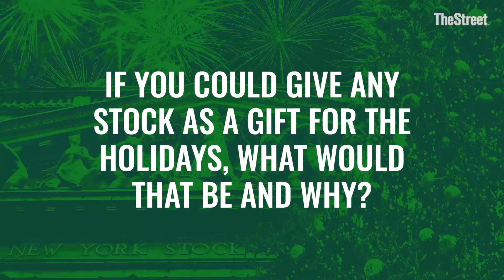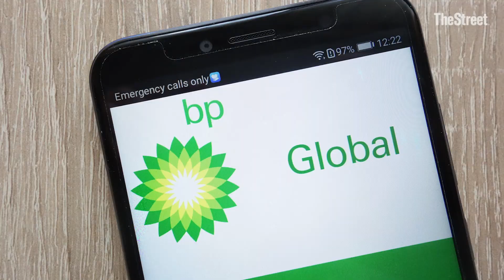What Wall Street Wants for Christmas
Holidays and gifts go hand in hand. Usually, people set aside a budget for gifts to buy during holidays.

According to the National Retail Federation’s annual survey of holiday spending, an average American will spend $659 gifts for family, friends and co-workers in 2019.

Interesting, right? But if you're looking for a unique...and financially responsible gift, consider shopping for stocks.

We spoke to some traders at the New York Stock Exchange to determine which stocks they want to find under the tree.

One of the traders seemed pretty much impressed with Berkshire Hathaway BRK.A.

“If I was going to give a gift of stock this year, and this is not a recommendation to buy it, but I would give shares of Berkshire Hathaway A,” said Frank T. Masiello, CEO at TradeMas Inc.

“The guy (Warren Buffet) that runs that company has some idea what he is doing,” he added.

Want to know what others have to say? Watch the video above.

Sign up for ActionAlertsPlus.com today for exclusive insight into Jim Cramer’s charitable portfolio